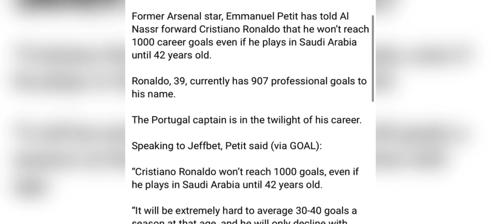bitar u ronaldo ba shah kren jem daw ha u playwr arsenal peit balei